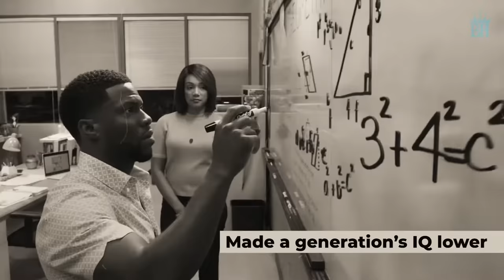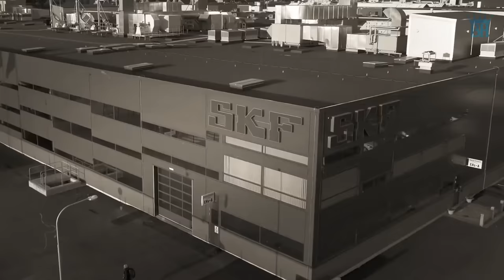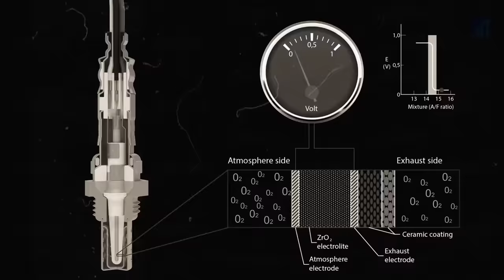History of Volvo | How Volvo Was Made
In the wake of inventive minds in the early 20th century, we’ve received so many inventions that ease our life significantly. But these minds were so determined to make something, almost all of them ignored one question in the process. How is this going to affect the environment? Many new inventions might’ve changed human life positively, but when it comes to nature, it was affected badly. Lead gasoline, which received revolutionary results, made people’s life easier, but in the long run, made a generation’s IQ lower because almost everyone in the world was affected by lead poisoning because of lead gasoline. But that’s a story for another day. Today we’ll talk about a company that not only thought about the people but also about nature and its welfare. Today, we’re talking about the Swedish automobile company, Volvo.